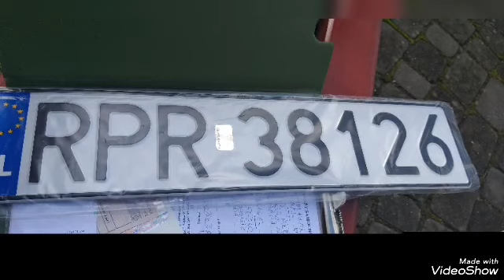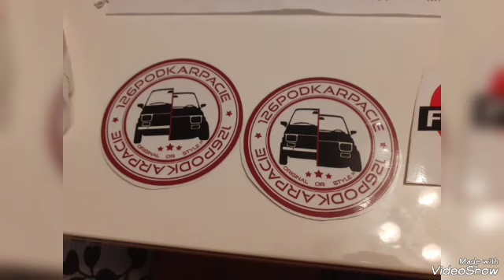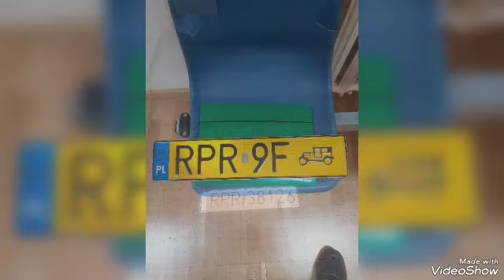żółtek 2020 -2023